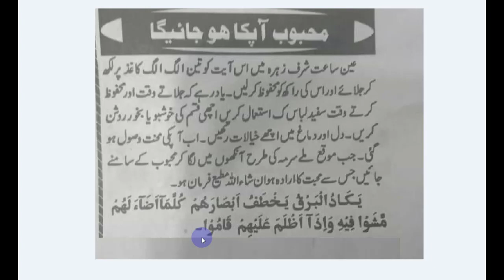Mehboob ko razi karne ka wazifa - Mohabbat ka wazifa - Wazifa for love in urdu(Amir Amjadi Wazaif)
Aor
Tags,
 Qurani Amliyat ,
Ilm E Arwah ,
,Muraqba ,
shama beni ,
Ayena Beeni ,
Aftab beeni ,
 amliyate muhubbat ,
Rohaniyat,
Amliyat,
Rohaniyat O Amliyat,
islamic wazifa,
Surah,Noor,
Surah Noor,